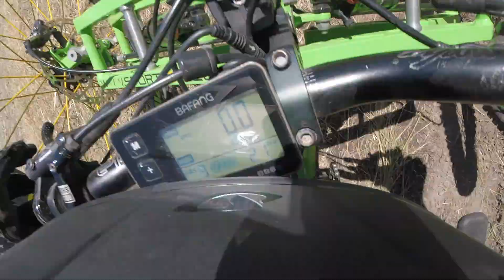Adaptive Mountain Bike Race at Sea Otter Classic 2019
This is my first downhill mountain bike race. The Sea Otter Classic is the largest cycle event in North America.